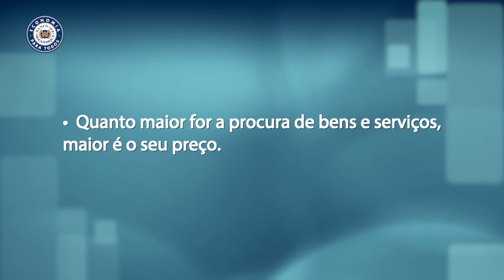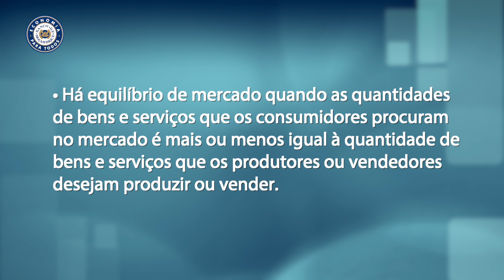ECONOMIA PARA TODOS - Prog. 8 - Indicadores de Crescimento Económico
Porque São Importantes os Indicadores de Crescimento Económico para o Banco de Moçambique